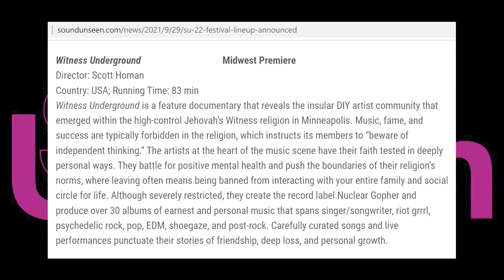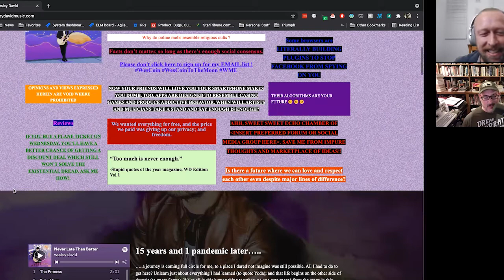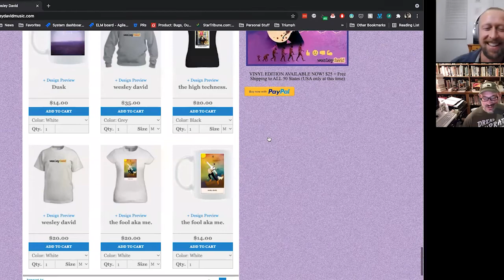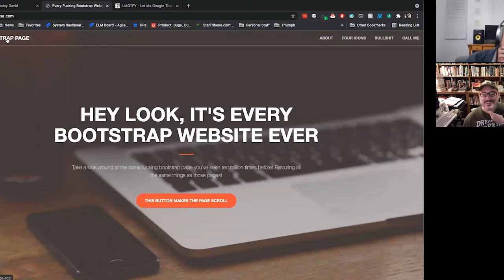Sound Unseen Film + Music Festival - Witness Underground Premiere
Ryan Sutter and Scott Homan dive into our documentary, Witness Underground film festival premiere at Sound Unseen and distribution update highlighting Portland Film festival and Sound Unseen live concerts.

In this exciting episode of the Witness Underground Podcast, Scott Homan and Ryan Sutter announce the pinnacle moment of the film’s festival run: Sound Unseen Film + Music Festival! 🌟 Held in the heart of Minneapolis, this festival became the highlight of Witness Underground's journey, with over 100 locals and fans from across the country coming together for a special Friday night screening at the prestigious Women’s Club.

Scott and Ryan dive into the unforgettable night where all the artists featured in the film performed live after the screening, creating an incredible fusion of film and music that defined the event. 🎸🎤 The festival secured Witness Underground months in advance to ensure this once-in-a-lifetime concert experience, bringing together the entire music community from the documentary. The post-screening Q&A, led by the festival with full audience participation, was a packed house celebration that the team wishes they could relive 100 times over.

This podcast episode captures their excitement and gratitude for the Sound Unseen Festival, which became their favorite festival on the planet. 🎶🎥

Go watch Witness Underground now streaming on Amazon, Tubi TV, & YouTube.
📽️ All options to watch: WitnessUnderground.com

Witness Underground premiered across USA in 11 film festivals. We premiered at Portland Film Festival the week of the recording. We start with an introduction of we are and why our ExJW documentary is worth watching. We catch up on our film festival premieres for our Witness Underground documentary, the concert that Sound Unseen Film Festival organized for us. I introduce the XJW Coming Out project which evolved into our documentary.

Nuclear Gopher Vault is all about the music, 30+ produced albums, many of which are represented in our documentary, celebrating the music community Nuclear Gopher made up of only Jehovah's Witnesses.